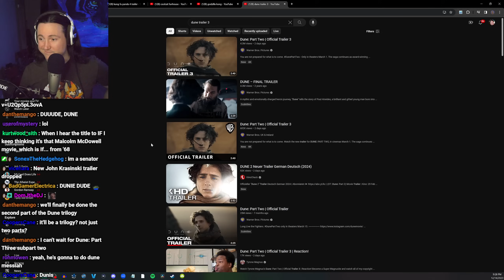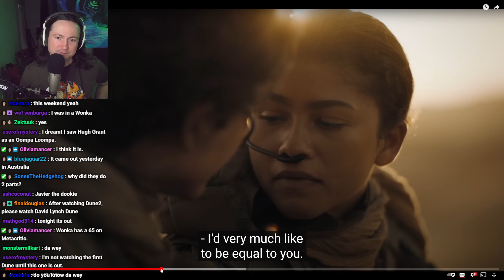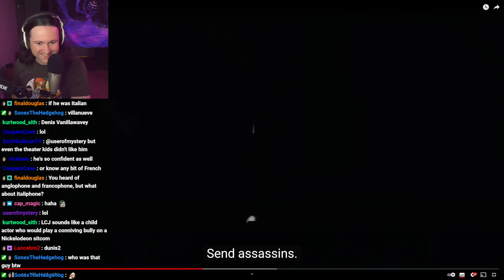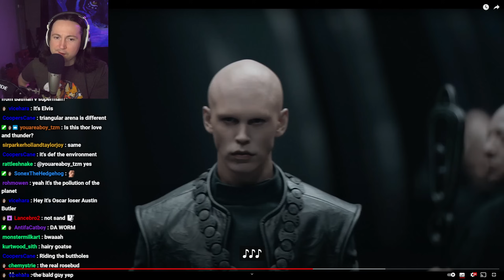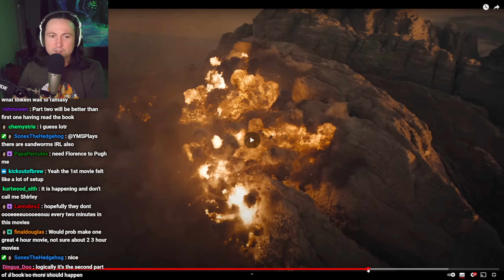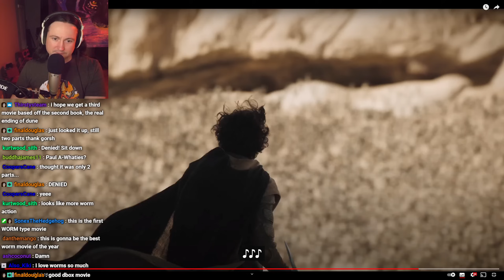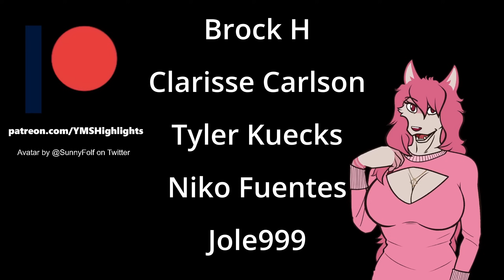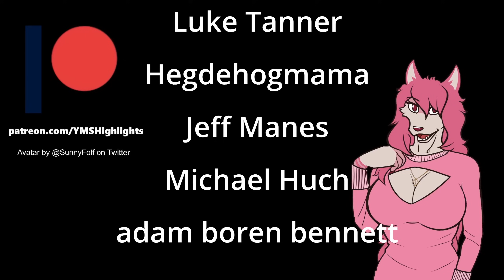YMS Reacts to the Third Dune Part 2 Trailer